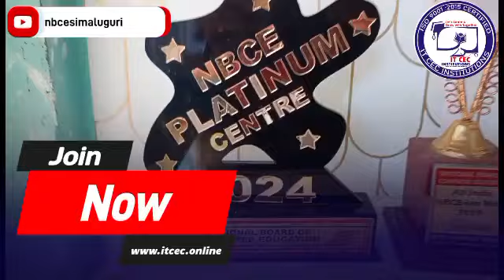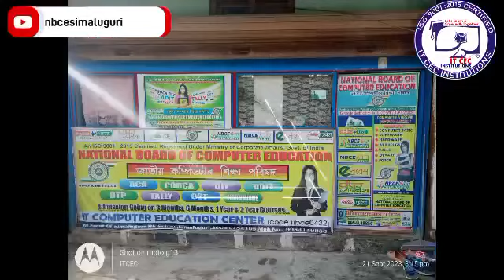Platinum Award Winning Mome2024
At All India NBCEian Meet 2024, DhonoDhyano Auditorium on 9 June 2024, # Platinum Award 2024
IT Computer Education Center, Simaluguri, North Lakhimpur, Assam, Computer and Vocational training Institution